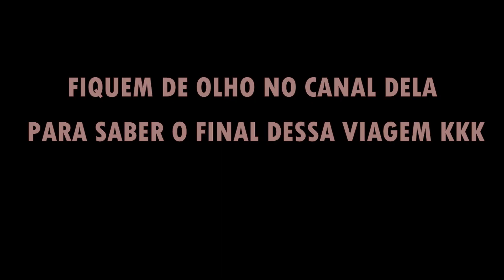PRIMEIRA VEZ DA CRUSH DO MAMUTE VIAJANDO DE AVIÃO!! DEU RUIM